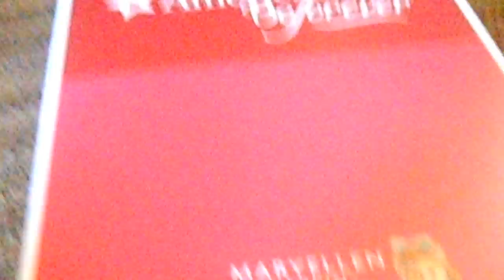courtney corner show opening maryelled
I hope you guys like this video and it was a lot of fun to make this video and I got a new doll too. thanks for watching the courtney2020able and it was alt of fun too. and comments and rate don't forget to subs if you want too. give this video a big thumb up too.